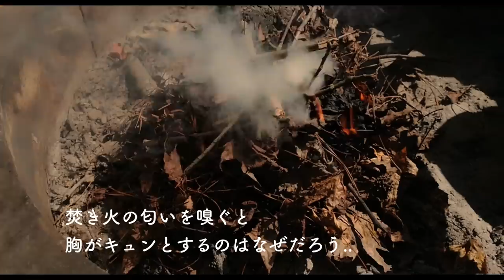SUB田舎暮らしvlogわたしの好きな秋ルーティン｜かぼちゃのポタージュ｜捏ねない収穫祭のパンと焼き芋｜ナスのパルミジャーナ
親愛なるみなさまこんにちは🤗
いつも動画を観てくださり本当にありがとうございます。

今日はわたしの大好きな秋の美味しいものをたくさん盛り込んだ、おいしいルーティン１日を撮りました。
かぼちゃのポタージュスープや、収穫祭のパン、ナスのパルミジャーナ、焼き芋など作りました。
食欲の秋に食べたいものルーティンです笑
まだまだ食べたいものがたくさんあって、胃袋が何個でも持てたらなぁと思ってしまいます。

✨✨nekoniwaよりお願い✨✨

最近は不定期更新になっていますので、チャンネル登録ボタンの横にあるベルマークボタンから"すべて"を設定されますと、nekoniwaから投稿のお知らせがすぐに届きます。

お返しがランダムとなっており、なかなか行き届いておらずごめんなさい。

いつも遊びに寄ってくださり、本当にありがとうございます🤗
みなさまの１週間が素敵なものに満ち溢れますように✨

　　　nekoniwaがヒゲをピンピンにして喜びます笑
（シェアしてくださった際には一言コメント欄に残してくださいねｰ）

利用機材　カメラ：　LeicaQ
                 　補助機材:iphone11max pro

編集ソフト：　Davinci Resolve16 Studio